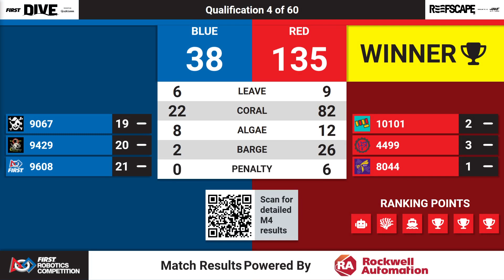Qualification 4 - 2025 Arkansas Regional